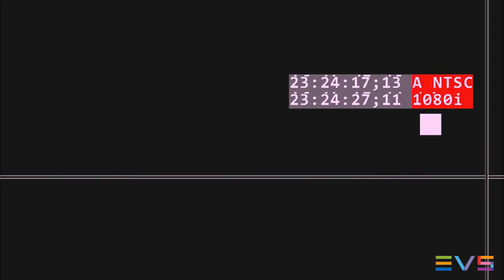testPL - bioman 2min - 1 - From IPDirector to Youtube (with logo - BI - BO)bioman 2min - 1